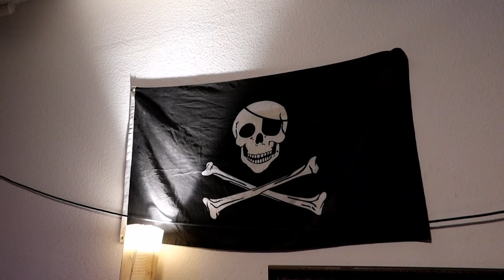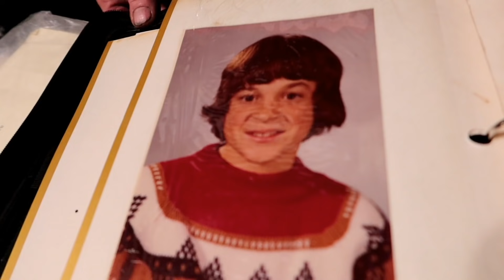CHARLES MANSON's Letters of Advice to MATTHEW ROBERTS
#1199 MANSON Letters & Advice to MATTHEW ROBERT - Jordan The Lion Travel Vlog (11/27/19)